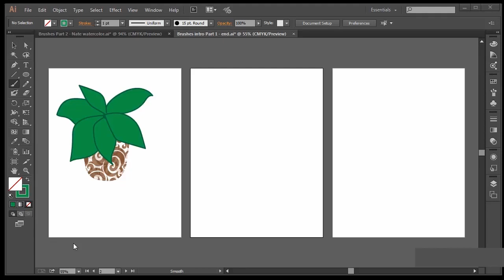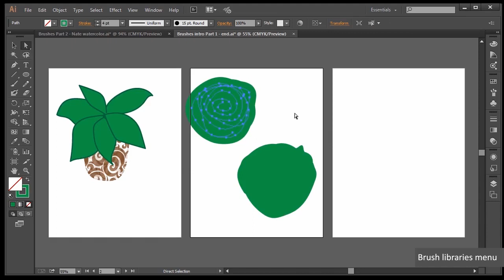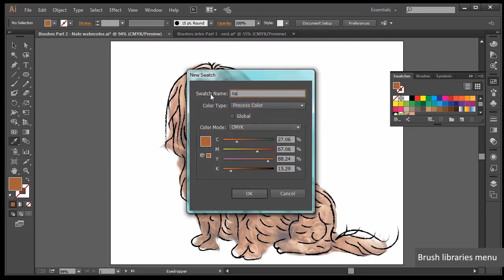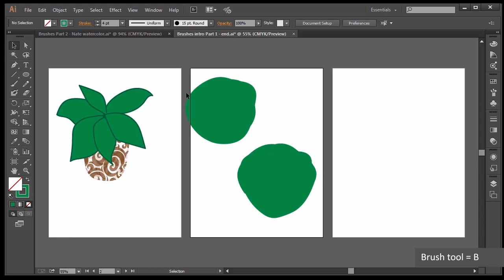BÀi 23: Hiệu ứng màu nước Watercolor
Nắm vững được công cụ thiết kế của phần mềm Adobe Illustrator.
Dựng hình 2D các vật thể đơn giản đến phức tạp theo thiết kế.
Học hỏi từ giảng viên có nhiều năm kinh nghiệm trong lĩnh vực thiết kế và được hỗ trợ sau khóa học khi các bạn gặp khó khăn.
Kiến thức cơ bản để tạo ra các sản phẩm nâng cao và chủ động trong thiết kế G10.